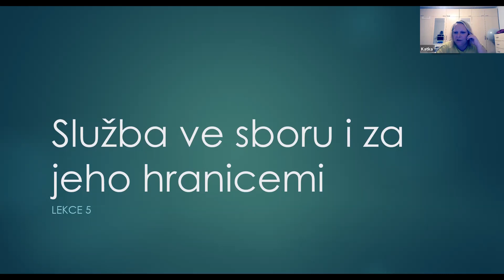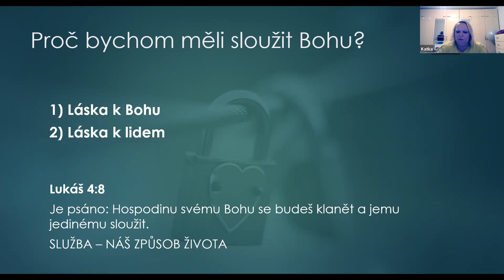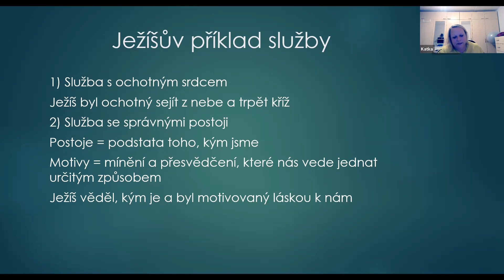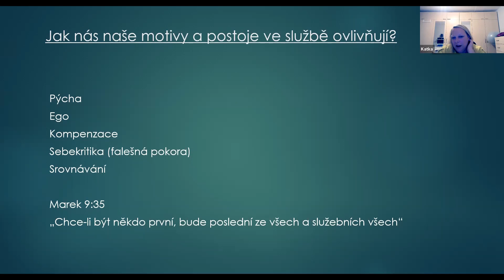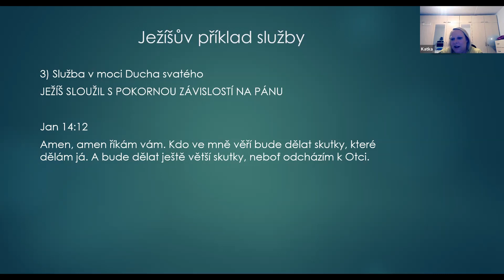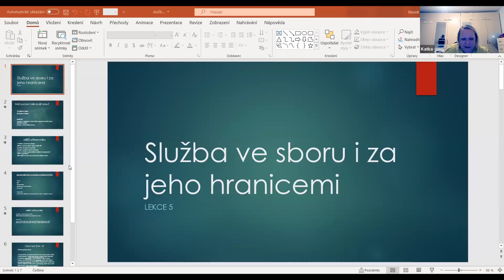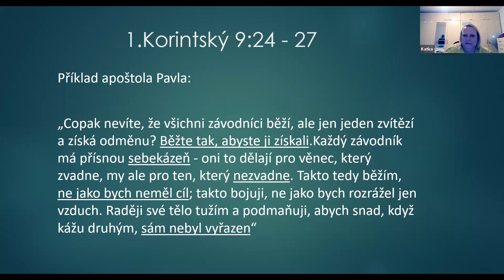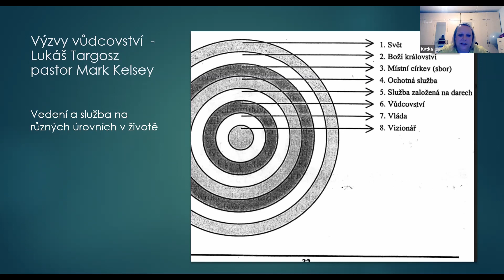EBED 3:5 | Služba ve sboru i za jeho hranicemi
5. lekce | Katka Šafrová | 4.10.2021
Jsme moc rádi, že nás sledujete 🖤🖤🖤
- přečtěte celou Bibli za rok - odkaz na plán čtení YouVersion